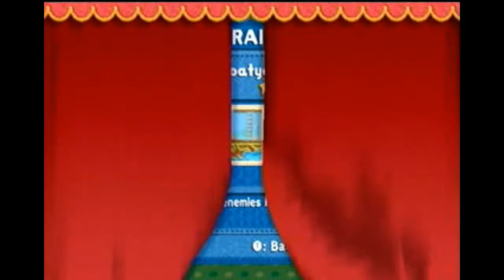Let's Play Kirby's Epic Yarn || Episode 32